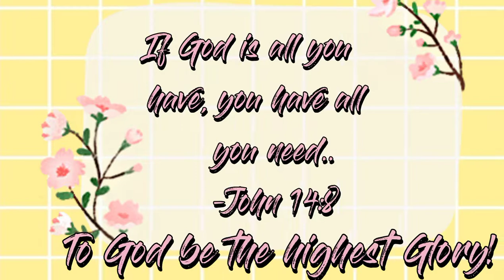chocolate sauce||chocolate drip for cake||Mommy rheine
ingredients:
1/4 cup cocoa powder
1 tsp all purpose flour
pinch of salt
1/4 cup sugar
1/4 cup fresh milk
1 tbsp butter
1 tsp vanilla (optional)